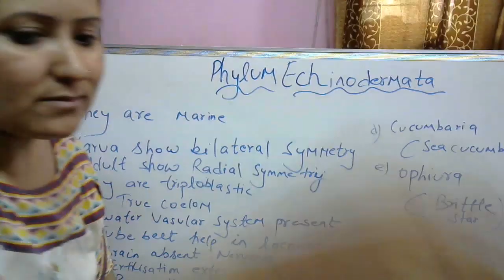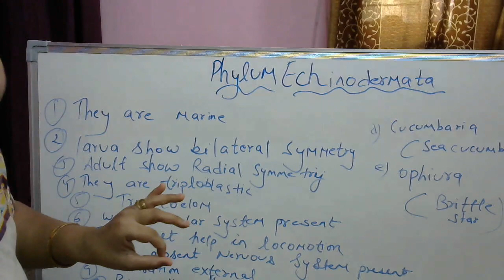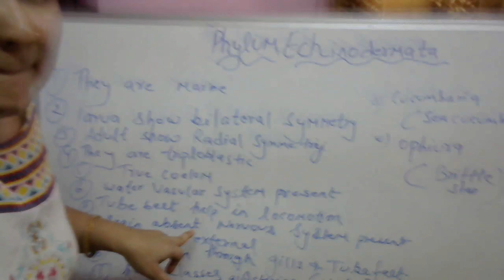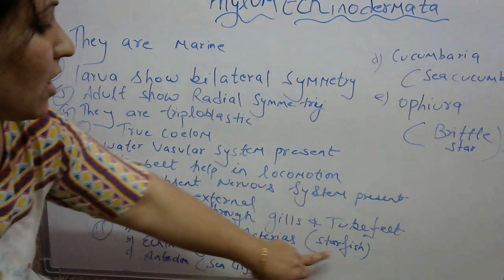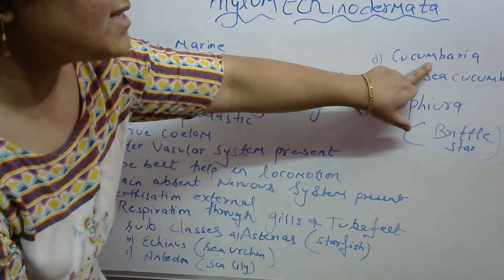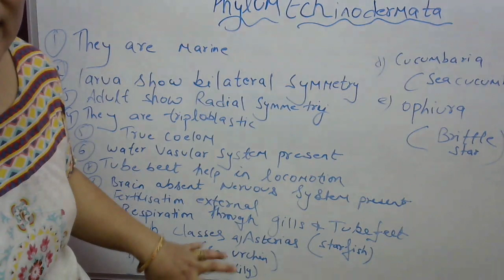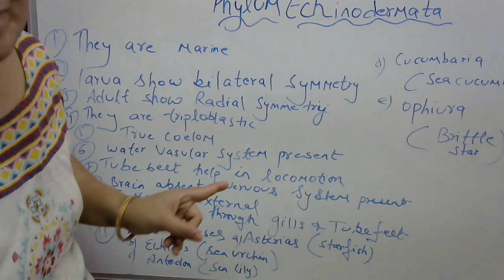ANIMAL KINGDOM IMPORTANT QUESTION